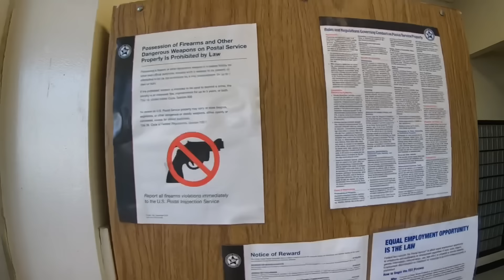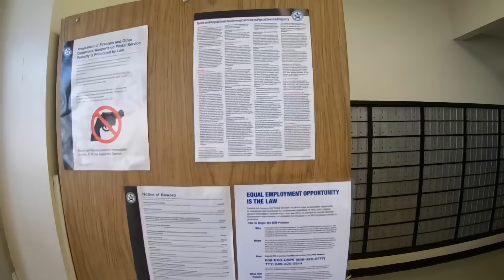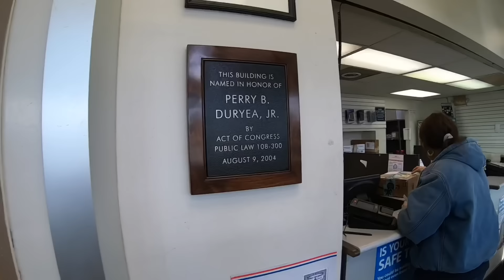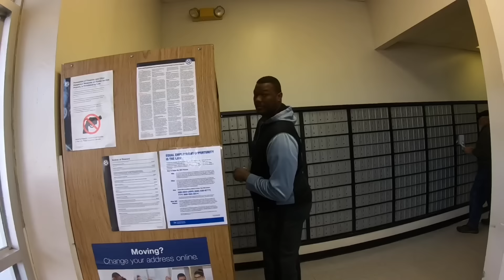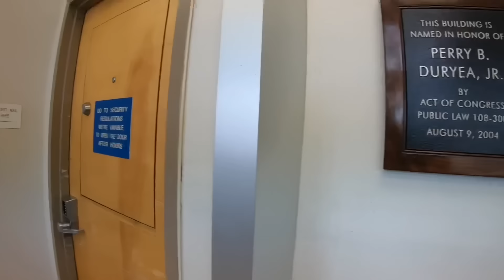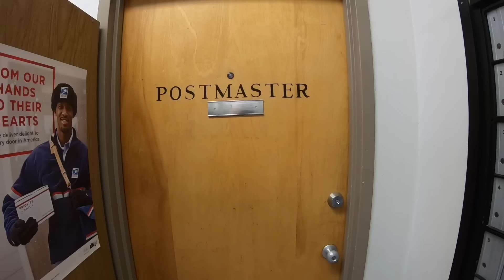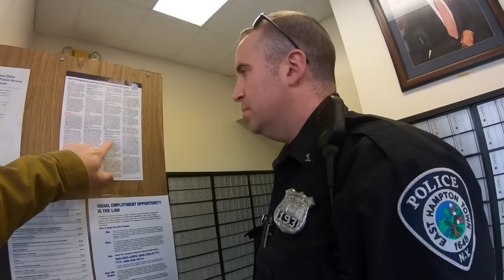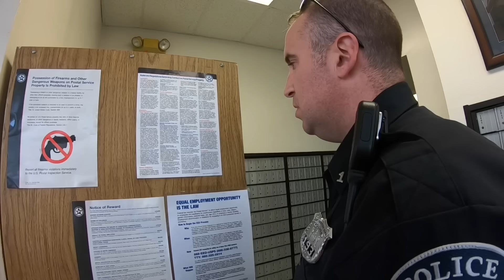First Amendment AUDIT 6: USPS Postmaster Schooled - WILD Customer Freakout - POLICE Montauk , NY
In this video we visit the Montauk , NY USPS Post Office which has made headlines lately for unusually slow mail delivery and a slew of missing packages. We encounter a postmaster who doesn’t know his own rules , a WILD customer Freakout and a visit from the East Hampton Town Police Department. This is a good one guys, enjoy!!

We believe that many of our rights and civil liberties as American citizens on American soil are at great risk and that a simple act of civil disobedience has the power to effect great change. While we have no interest or intention in breaking any law, we are willing to stand up for freedom and the constitution at any time and at any place and do so in a responsible and productive manner. It is our goal to create free and open discussion whenever possible in an effort to educate both ourselves and anyone with a desire to learn. A well known rule of government is that ignorance is no excuse for the law. It is our stand that we as Americans have been either uninformed or misinformed regarding our laws and rights for far too long. We are not attorneys or scholars, however we have been involved in professional photography for over 30 years and have had our rights and freedoms challenged more times than we can remember. No one group or person has the ability to effect change across the board, however we are committed to doing our part by continuing to stand up for our constitutional right to free press and the right to take photographs and video in public. Specifically, we  need to upgrade our computer, video editing software and purchase additional video gear. We want to thank you in advance for your support of what we do and want you to know that we are committed to working harder than ever to defend our rights, your rights and the Freedom to Film in Public!!